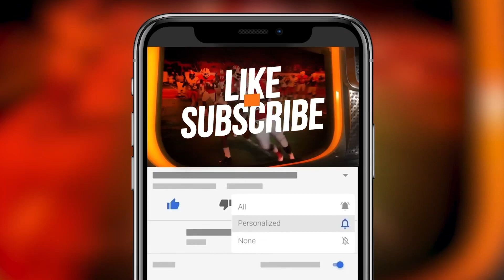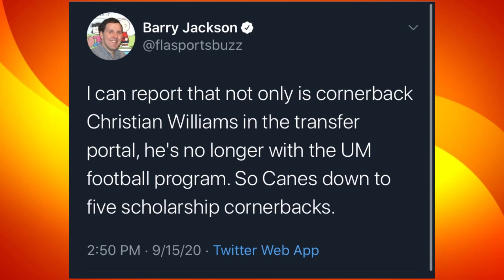Former 4 Star Christian Williams ENTERS THE TRANSFER PORTAL! Is MIKE RUMPH ON ON the HOT SEAT?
🔊Intro Song “U Got It” by the Mike G
Mikes Insta- MikeGMusik

Track Name: "Cops Coming Close"